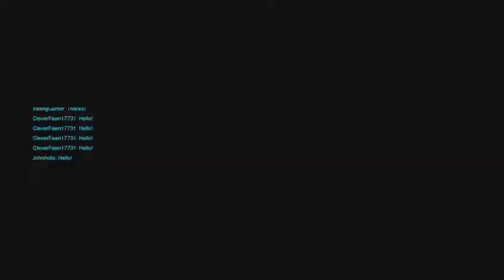Gaming with Chicken 🍗